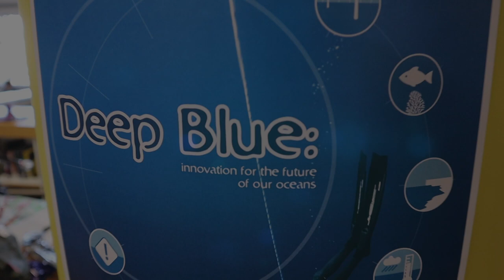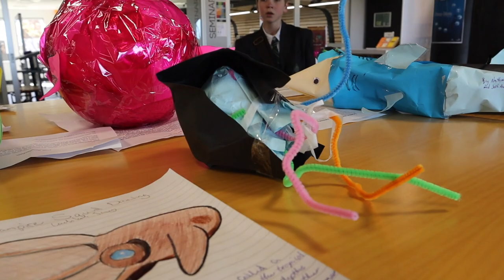Science Week 2020 Year 7 'Deep Blue' Models